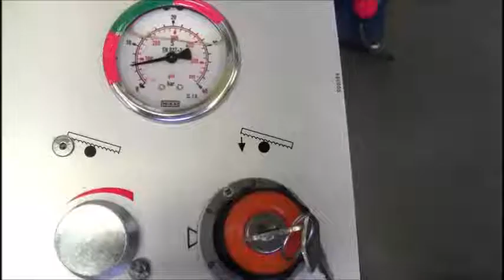Beka-Mak BMSY 440 Universal Mafsallı Şerit Testere